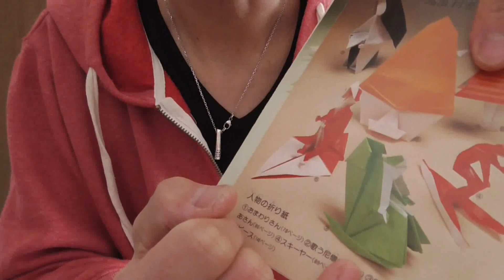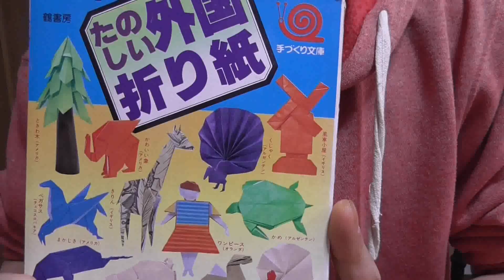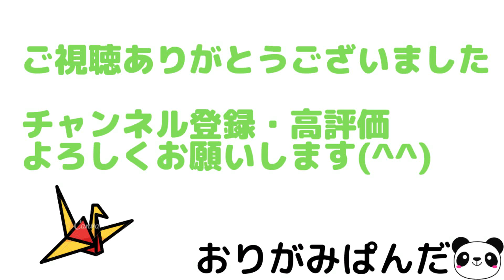第17回「ロッキングチェアのおばあさん」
おりがみぱんだチャンネルへようこそ！

前回に続き「たのしい外国折り紙」から、
今回は「ロッキングチェアのおばあさん」をチョイスしました☆

僕の折り紙の原点ともいえるこの書籍。
今後も取り上げさせていただきたいと考えていますので、お楽しみに♪

1枚の紙から生まれる様々なかたち。
そんな折り紙の魅力をみなさんと共有できたら幸いです(*^-^*)